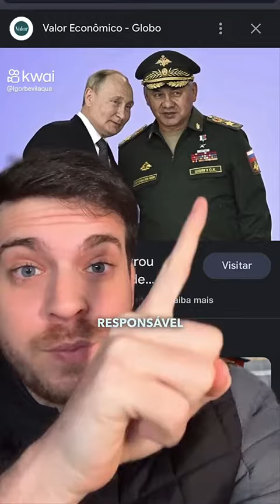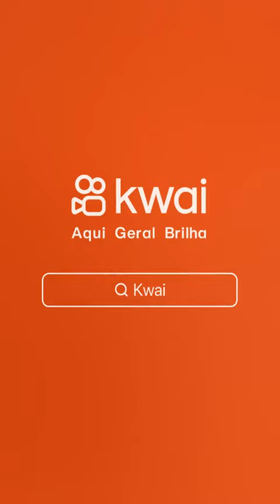Oração e importante agora .🎸🎸🎸🎸